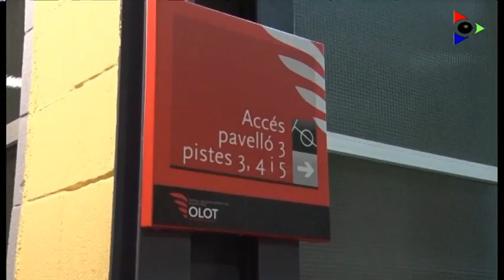Edició del 5 febrer 2021